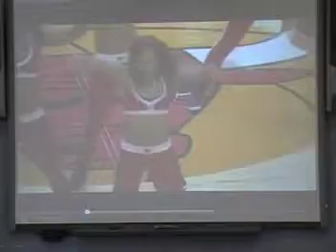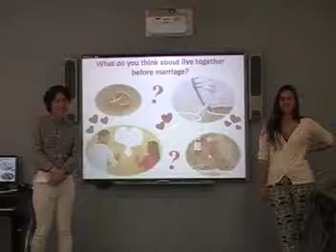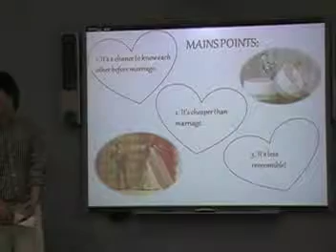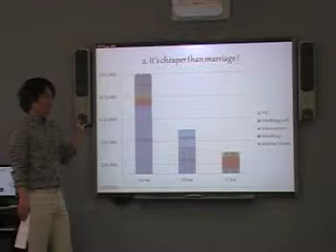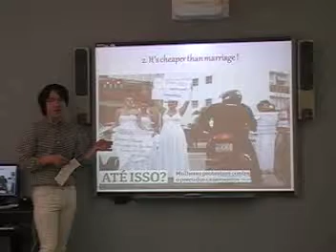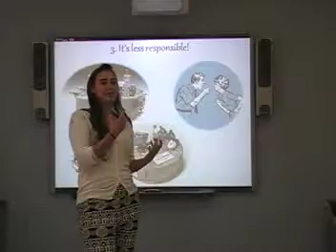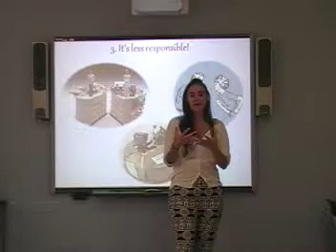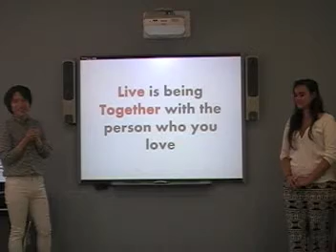Aaron / Sarah W9 People Should Live Together Before Marriage